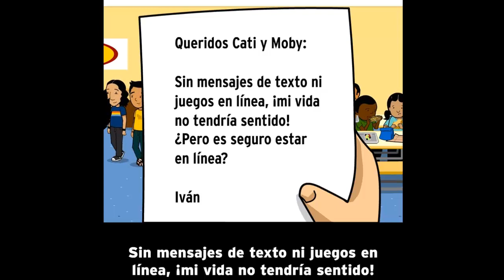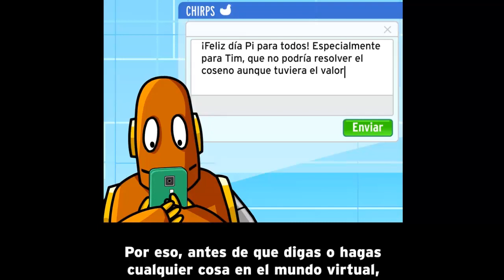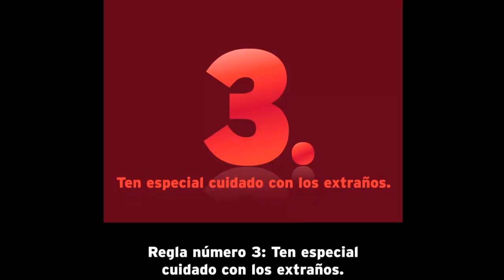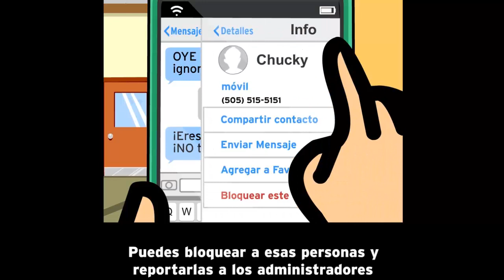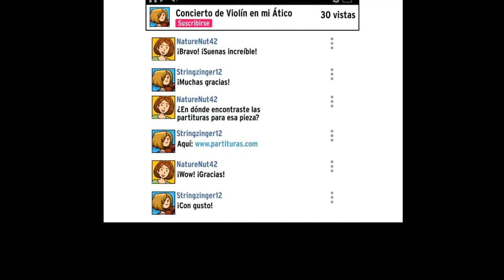SEGURIDAD EN LINEA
Con Internet, ¡el mundo está a tu alcance! Ese mundo puede ser divertido e informativo, pero también puede ser peligroso. ¡Por suerte, Cati y Moby están aquí para orientarte! Sus sencillos consejos sobre cómo navegar por la red con inteligencia te mantendrán a salvo mientras juegas, chateas con amigos y exploras nuevos sitios. Descubrirás cómo proteger tu información personal, comunicarte con quienes conoces en línea y buscar ayuda si terminas en una situacion difícil. Estas reglas no solo reducirán tu riesgo mientras navegas por el mundo en línea, ¡también te harán un usuario más inteligente y seguro en el mundo real! Así que haz clic ahora y consigue la solución que garantiza tu seguridad en Internet. Des